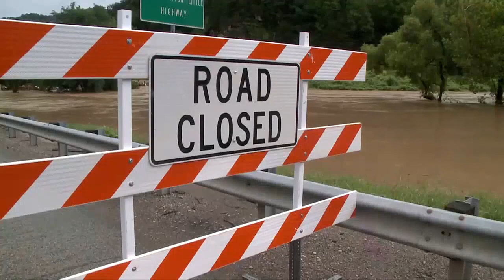Nick Precip Types